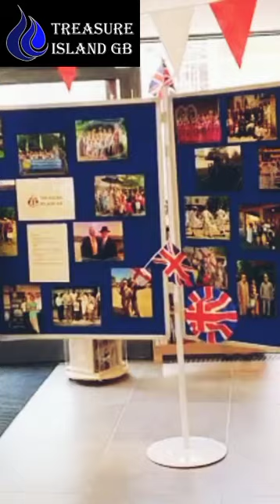13 January 2024